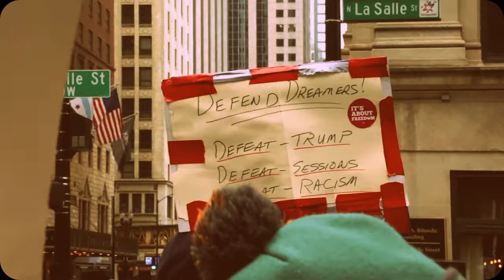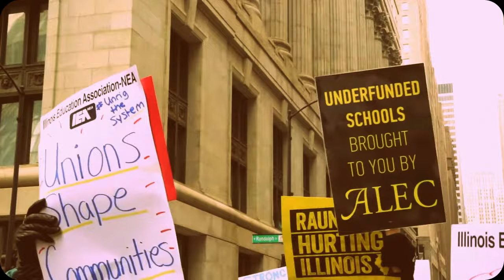Resistance Action/Workers Day of Action 2/24/18 Downtown Chicago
TJ's Laboratory of Rock, Roots, & Offshoots presents: Workers Day of Action (live) in Downtown Chicago. Rauner, Emanuel, Lipinski, and Barrios need to go! Rauner and Emanuel are busters of the organized bargaining unit. Right-to-work-for-less law is all about hurting workers. The minimum wage needs to be raised to at least $12/hr. Thirty-seven years of trickle-down-economics has obstructed the working class of America.

Recorded by Thomas  TJ  Jendres, aka Super Resister.  ©